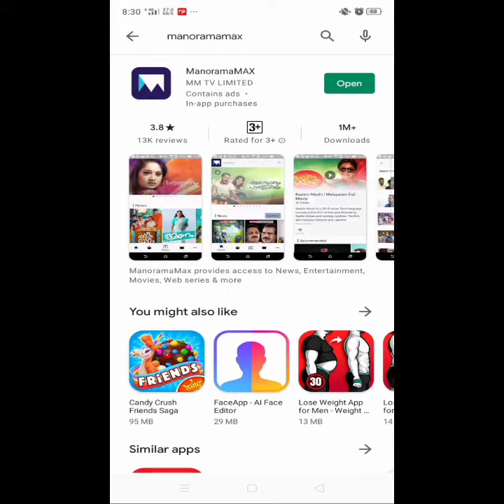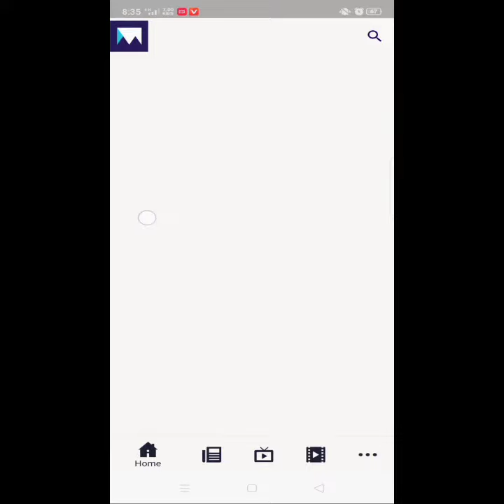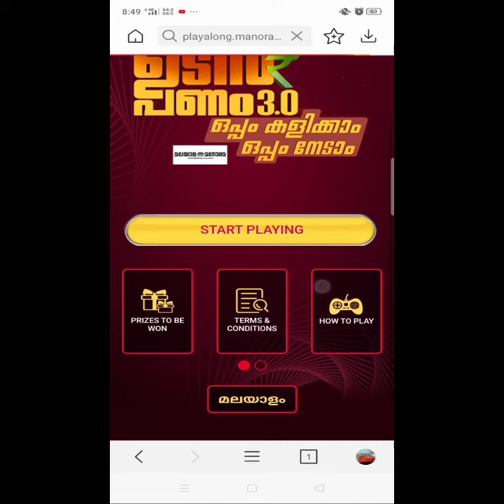Okong not mobile number Verification|Solution